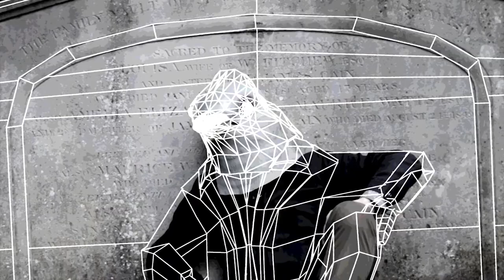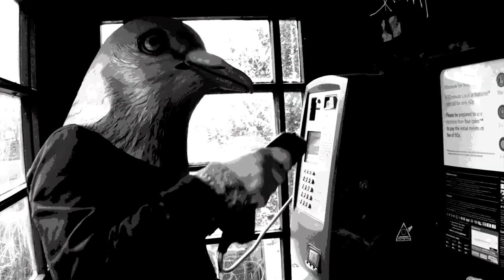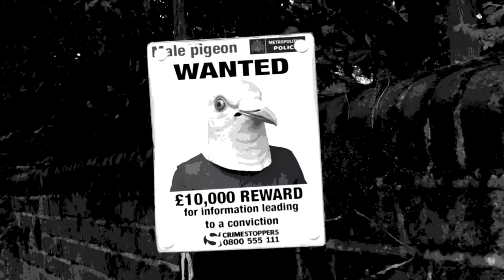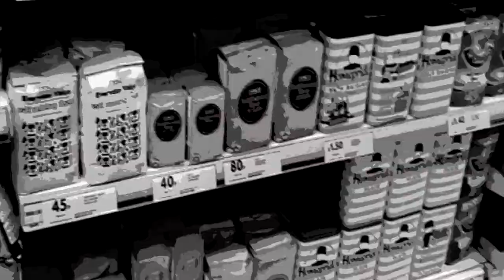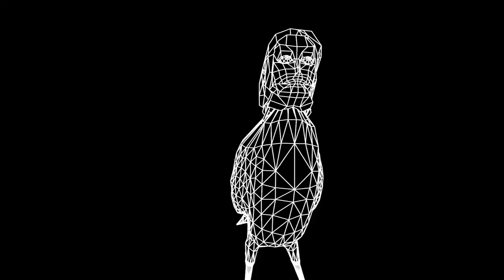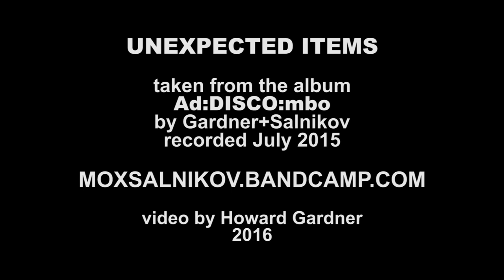Gardner+Salnikov: Unexpected Items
Taken from the album Ad​:​DISCO​:​mbo

Special thanks to Tesco and Mikhail Chernyakov